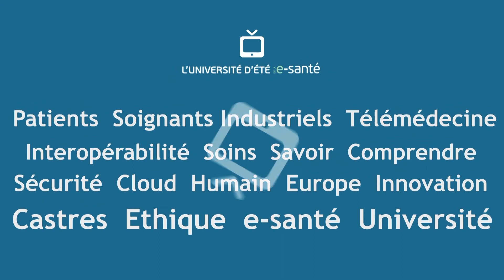Santé connectée : transformer des innovations technologiques en progrès sociétaux ?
Plateau TV organisé avec Harmonie Mutuelle et animé par Lionel BUANNIC, journaliste

Avec la participation de :
- Dominique GODARD, Présidente de l'association des Sclérodermiques de France
 - Dr Marc LABRUNEE, Médecin spécialiste en réadaptation cardiaque, CHU de Toulouse
- Julien LARFOUILLOUX, Responsable Analyses et Diagnostics, Direction Stratégie Offre & Innovations, Harmonie Mutuelle